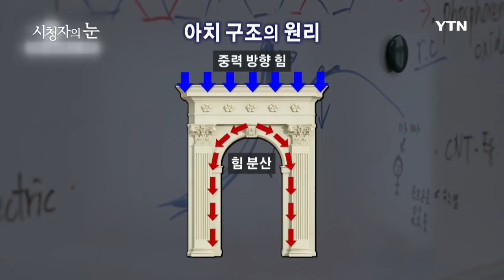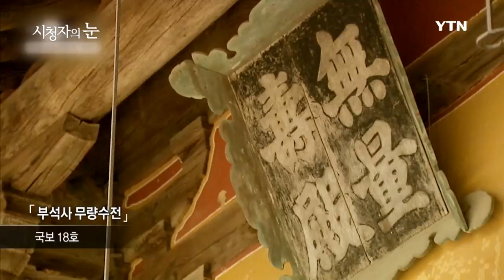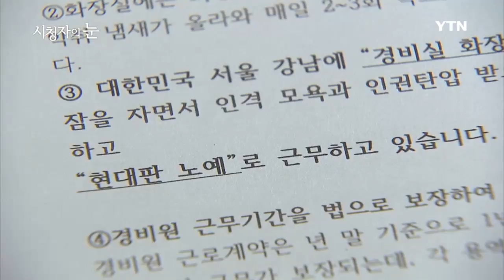2017-09-03 [시청자의 눈] / YTN DMB